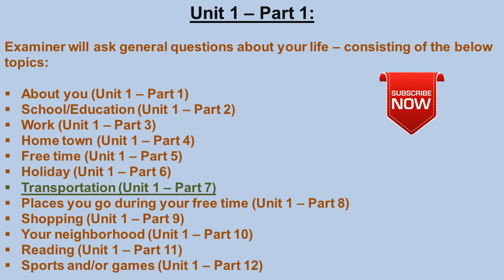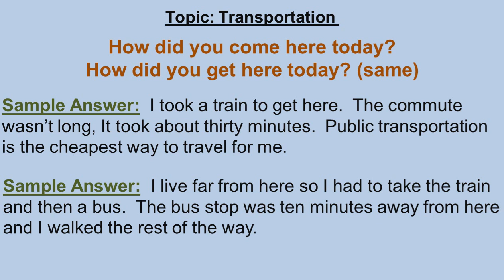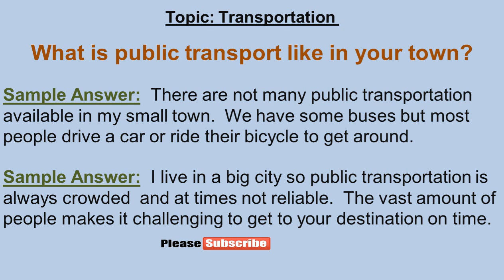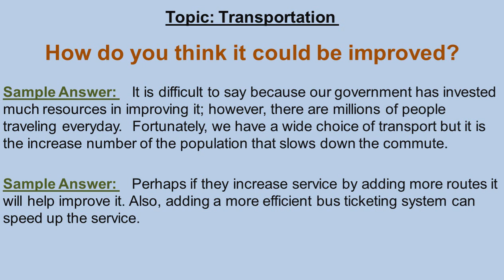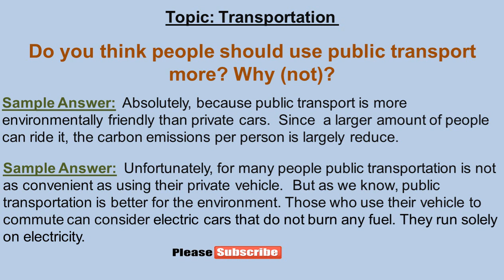Band 9.0 Practice IELTS English Speaking Exam. Let's talk about Your Transportation.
How to answer questions? This will help you answer questions fluently and stay on topic. Many other topics available for you to practice with.

Please Hit the Notification button to be notified when new videos are uploaded

Welcome to our New online English Classroom!

Best wishes during your IELTS exam and/or improving your English Communication !!

About Me:
I earned a Master's degree in Business and a Graduate-Level Certification to teach English as a Second and Foreign Language. I am an American who loves to teach English to international students. I work as an English Teacher/Tutor and greatly enjoy learning about different cultures.